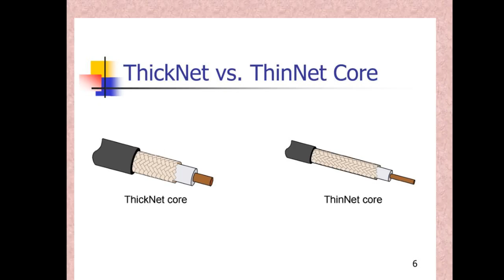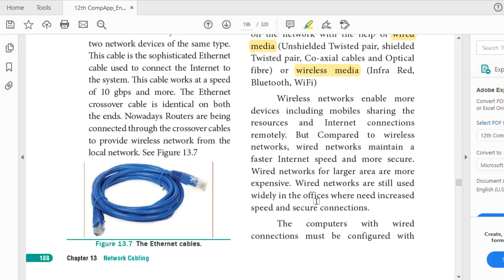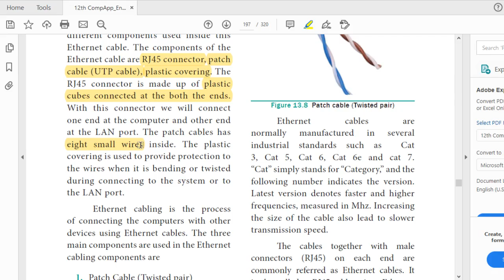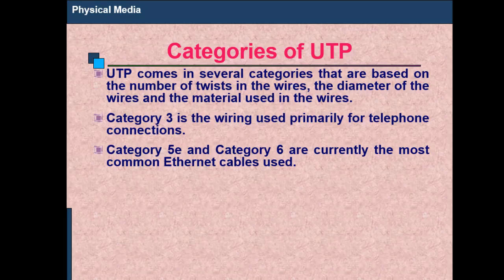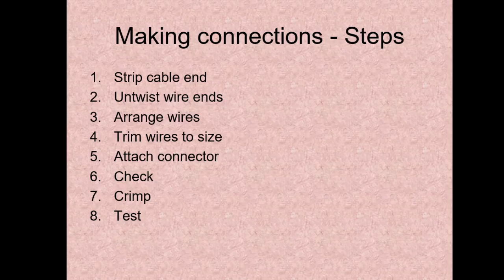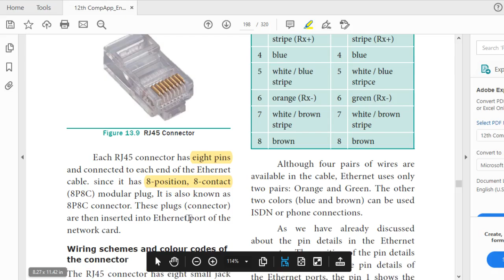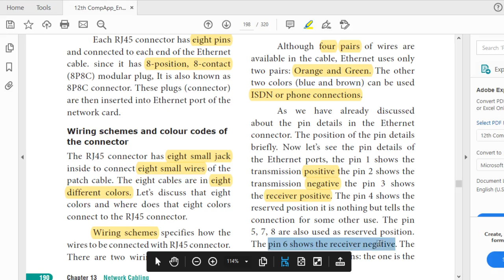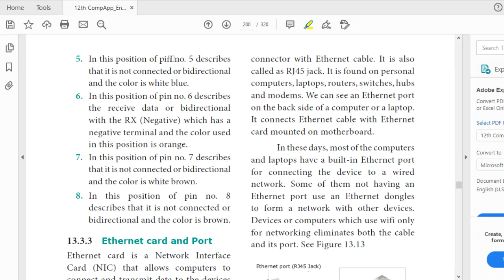Ethernet Cable Components